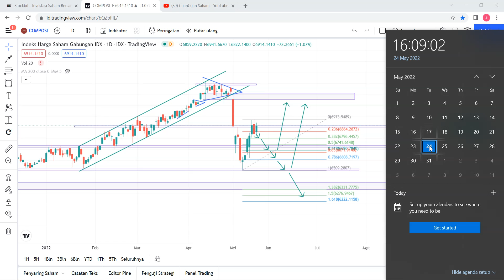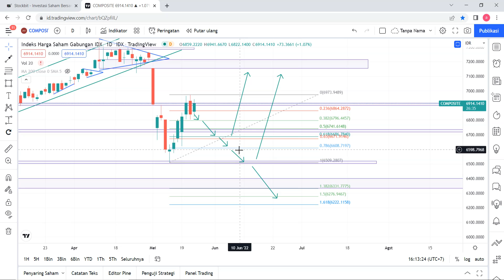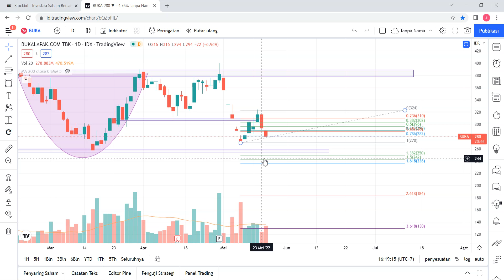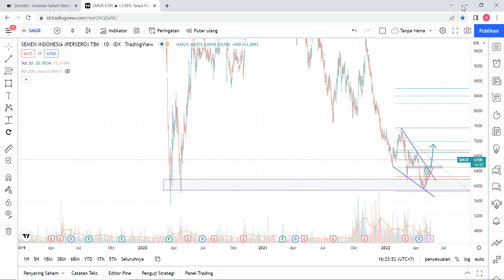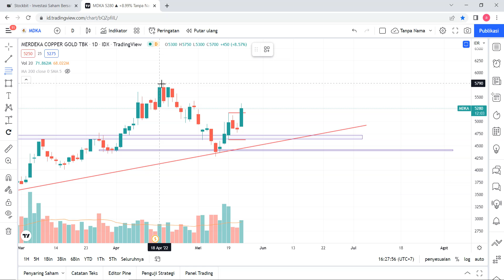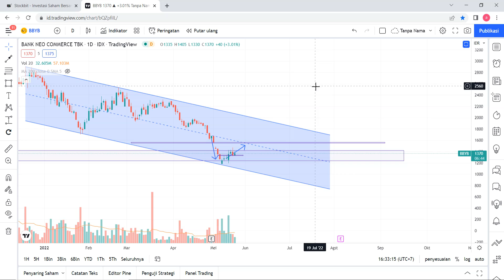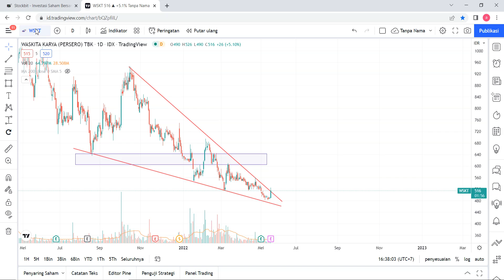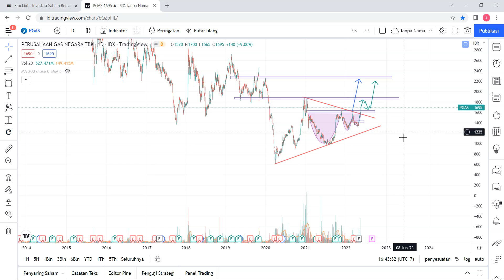CCS Analisa Teknikal & Bandarmology | IHSG BUKA ASII SMGR MDKA BBYB WSKT UNVR PGAS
Analisa Teknikal dan Bandarmology Harian 24 Mei 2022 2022 | IHSG BUKA ASII SMGR MDKA BBYB WSKT UNVR PGAS

Chapters:
00:00 OPENING
01:19 INFO GRUP CCS JUNI
02:15 IHSG
07:50 BUKA
10:22 ASII
14:17 SMGR
17:12 MDKA
21:51 BBYB
25:17 WSKT
29:05 UNVR
31:19 PGAS